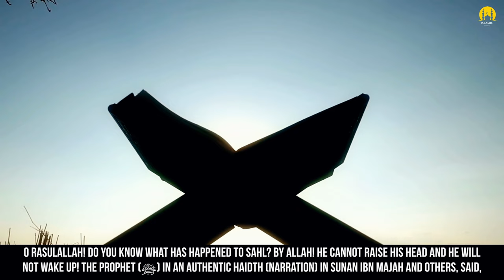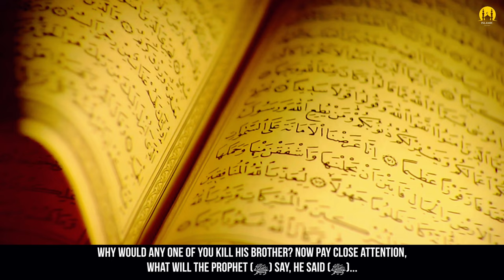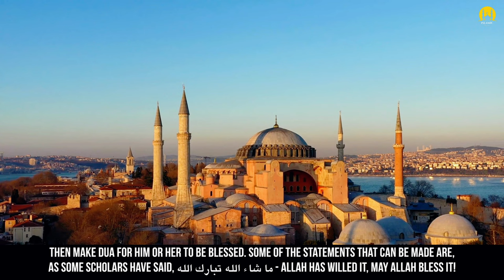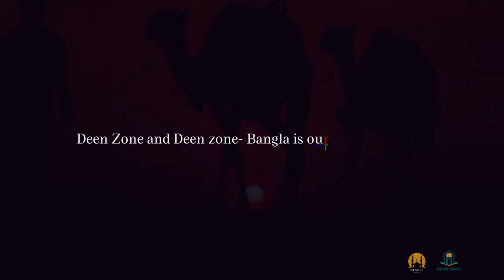DUAS OF PROTECTION FROM THE EVIL LOOK! ISLAMIC MOTIVATION